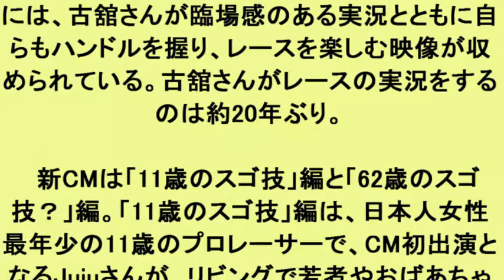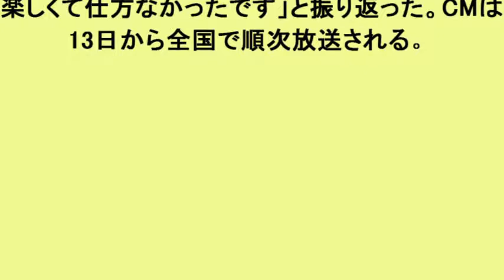古舘伊知郎：20年ぶりレース実況 「そろそろ免許更新時期」？